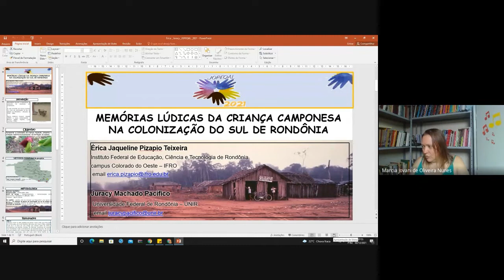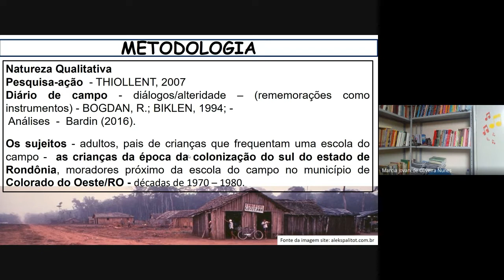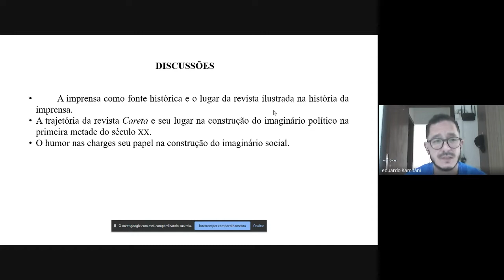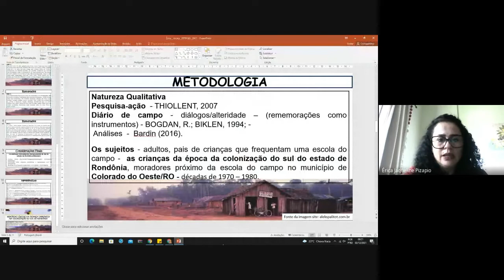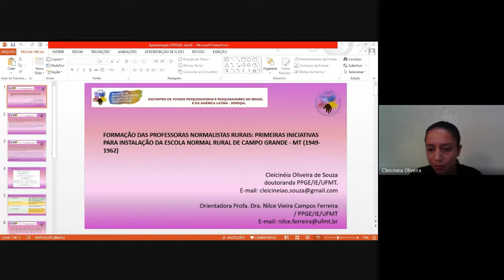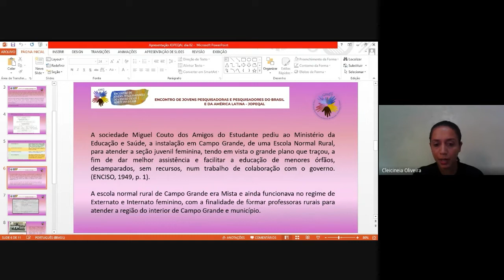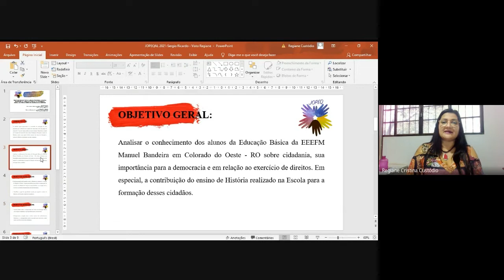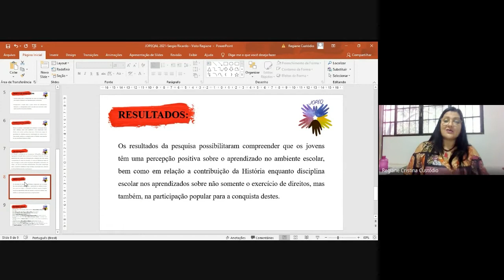Painel 6 JOPEQAL 2021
Encontro de Jovens Pesquisadoras e Pesquisadores da Educação das Regiões Centro-Oeste e Norte do Brasil e da América Latina – JOPEQAL 2021

Lançamento do Acervo e Repositório Digital de História da Educação – ARA na Universidade Federal de Mato Grosso - UFMT